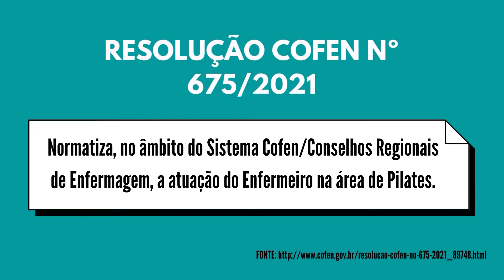Quais profissionais podem fazer o curso de Pilates?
Tem interesse no Curso de Pilates?
📗 Prévia da Apostila do Curso de Formação Completa em Pilates. Baixe GRATUITAMENTE e entenda toda a qualidade da metodologia desenvolvida pela VOLL para ensino do Método criado por Joseph Pilates

🎓 Curso de Formação Completa em Pilates que o Rafael Juliano comentou no vídeo

💻 Já trabalha com Pilates mas deseja se aperfeiçoar ainda mais no Método? Confira TODOS os cursos online da loja oficial VOLL Pilates Group
Gostou do vídeo? Curta, compartilhe e assine o canal para aprender todos os dias sobre o Método Pilates na prática!